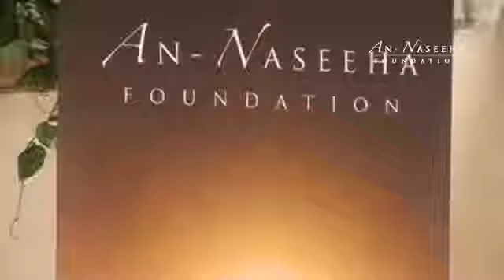Dr. Bilal Philips - Who is Your Lord?